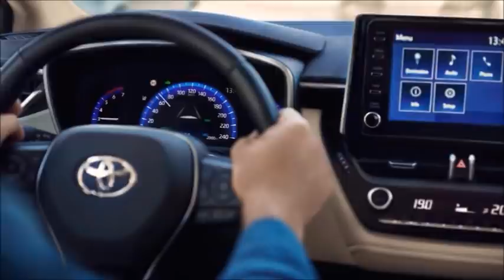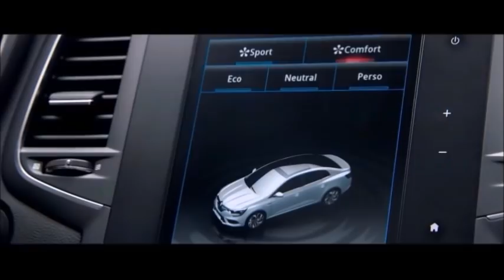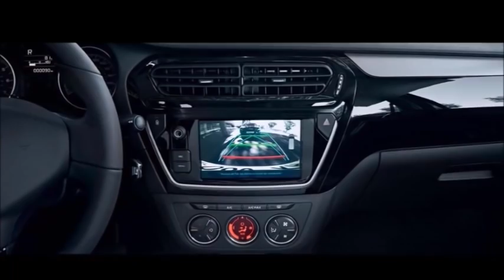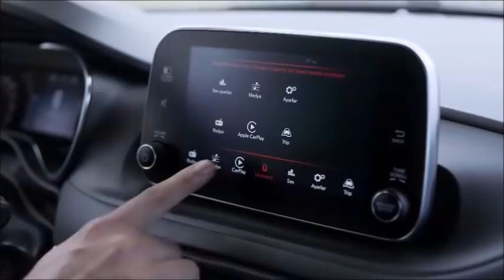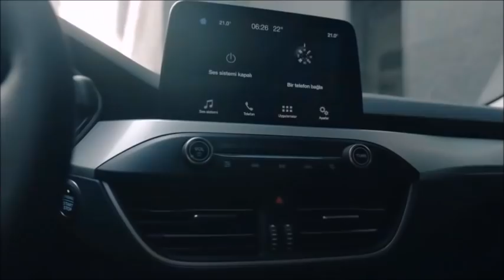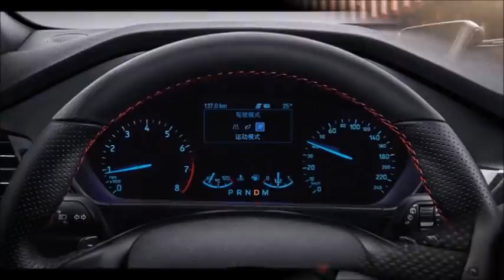Engelli Raporuyla Alabileceğiniz MUHTEŞEM SEDAN OTOMOBİLLER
2021 itibariyle engelli raporuyla alınabilen en muhteşem - karizmatik - uygun fiyatlı tüm sedanların teknik ve fiyat incelemeleri.

Citroen C-Elysee Shine 1.5
Fiat Egea Easy 1.4 Fire
Focus Sedan Trend X 1.5
Peugeot 301 Active 1.5
Honda Civic Sedan Elegance 1.6
Renault Megane Sedan Joy 1.3
Skoda Octavia Elite 1.0 TSI
Toyota Corolla Vision 1.5 Multidrive S